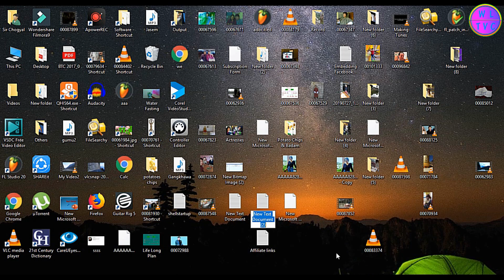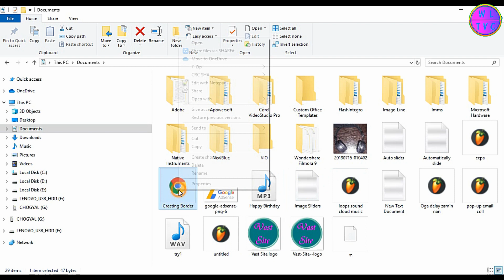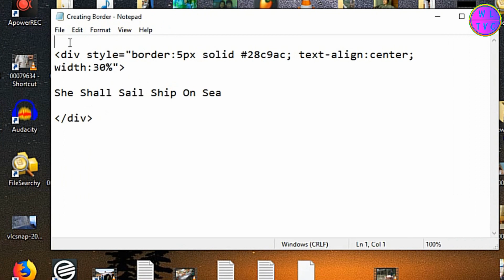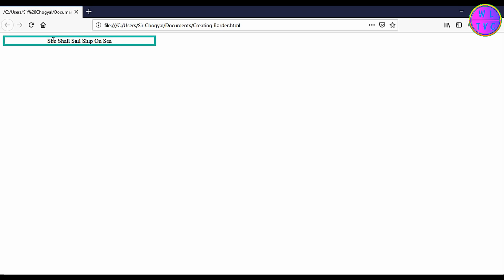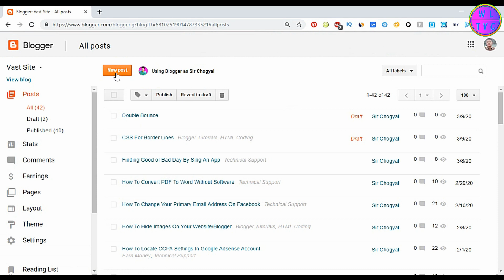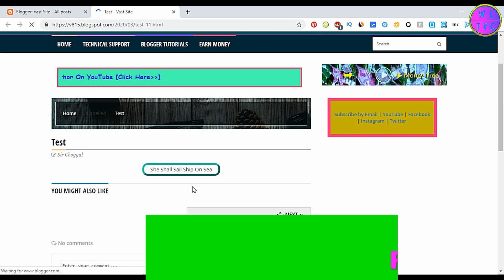How To Create Borders By Using CSS in HTML - Part 1/3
In this video, you will learn how to create borders by using a div tag in HTML coding. It is very easy and simple. So guys, let's learn it with great interest.

Open a notepad and type any text between the opening and closing of the div tag.  Now save the notepad. You can type any file name you want but make sure to add . html at the end of your file name. After that open the file with any web browser.

We are going to add a border outside the text that we have typed. You can type style="border:5px solid 42f5ef;" at the opening of the div tag. Go to File and click Save. Then reload the web page. This time you can see a border outside the text. The size of the border is 5px. You can keep any border size you want. The type of border is "solid". This (42f5ef) is the color code of the border. You can keep the text alignment to the center by adding text-align: center; as shown here style="border:5px solid 42f5ef; text-align: center;"

You can reduce the width of the border. Let's say the width of the border is 30%. (style="border:30px dotted af2eff; text-align:center; width:30%;"). You can also increase the height of the border but for now, I am leaving the height of the border as it is. Let's bring the border to the Center. You can do it by using a center tag.

If you want to add a border to your blogger or website, you can copy the code that we have created and paste it into the HTML area of your blogger or website.